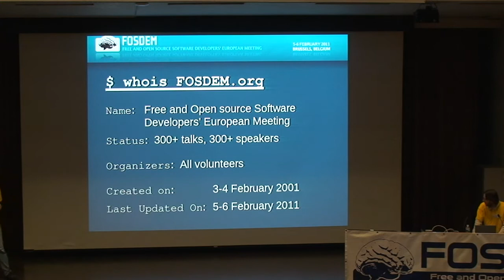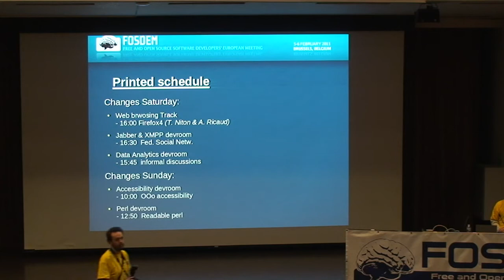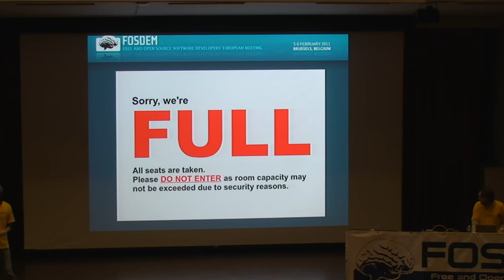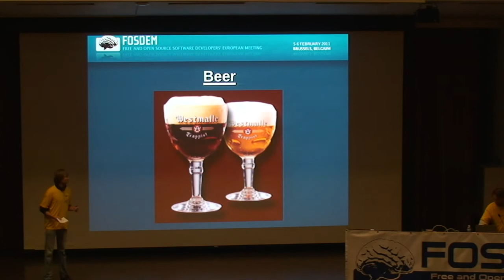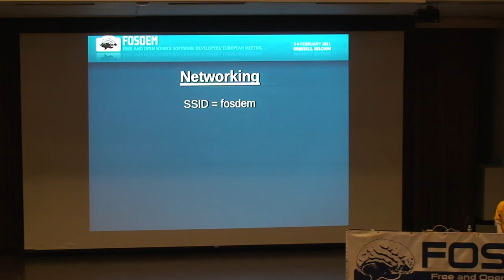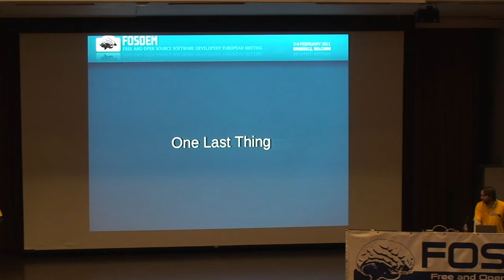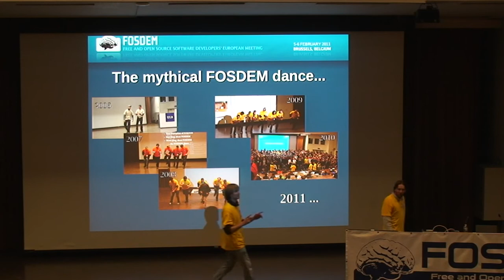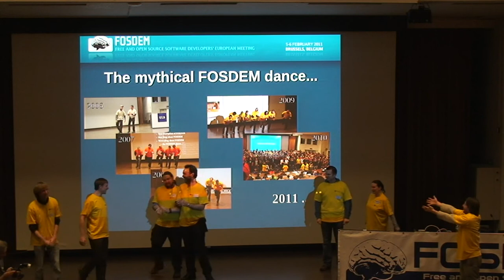Opening talk FOSDEM 2011